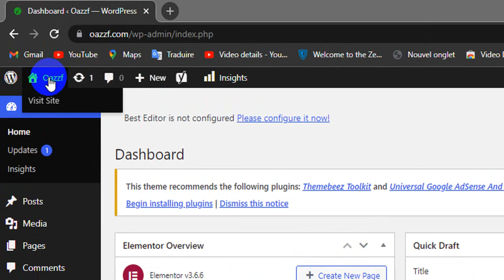How To Stick a post To The Top of Wordpress Blog